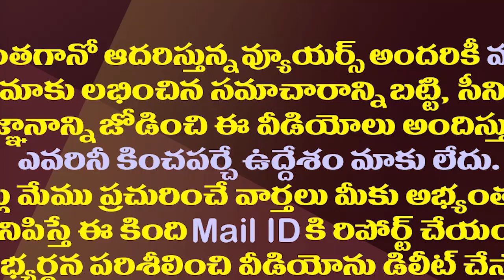చంద్రబాబు పవన్ కలిసినా జరిగేది ఇదేనా?| YS Jagan Only Believed In Positive Vote In The Next Election